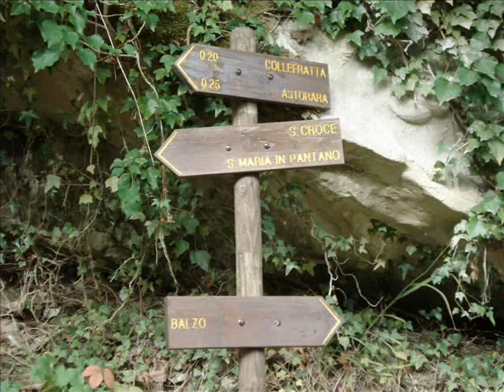FOTO=Filmato 3-11-2012 M.Vettore."Altino-Colle".wmv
Da Altino a Colle -Sent.Grande anello dei Sibillini- a Colle;anello,Sent.Natura del Fluvione.
nel : P.N.M.Sibillini.